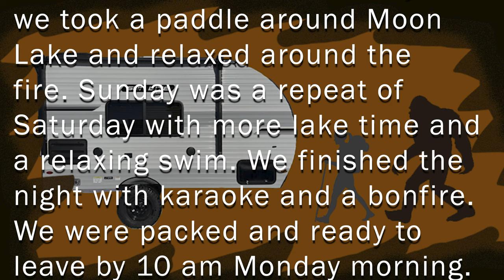Boondocking in Montello | Memorial Weekend Camping 2023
We joined friends in Montello, Wisconsin, for some boondocking for the long weekend. We found time to head to Moon Lake both Saturday and Sunday and got some quality time around the fire.